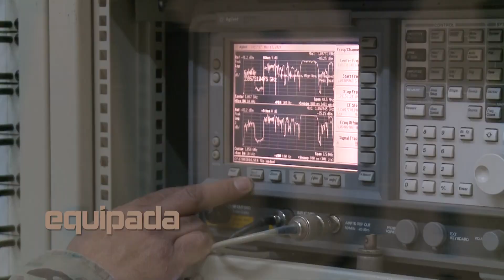Día del Arma de Comunicaciones y del Sistema de Computación de Datos - 29 Septiembre 2023